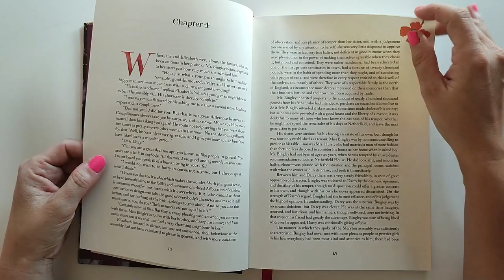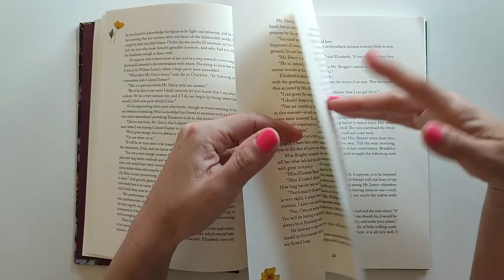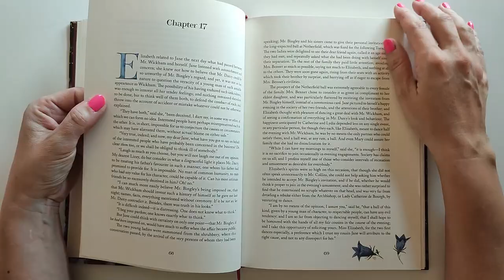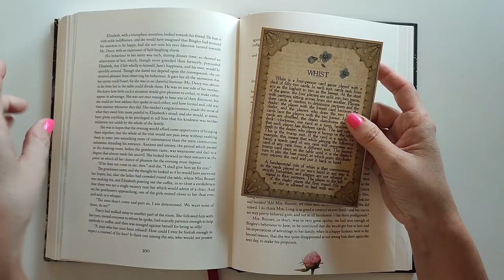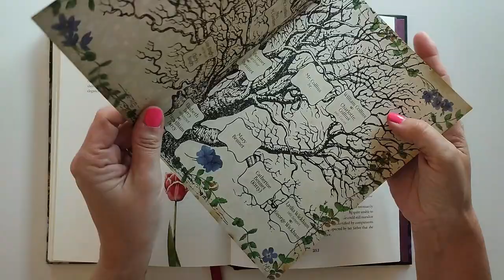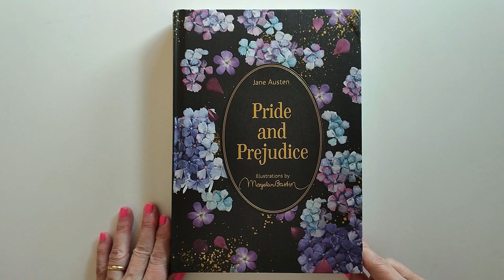Edición ilustrada de Orgullo y Prejuicio en inglés 😍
Bellísima edición de lujo en ingles de Orgullo y Prejuicio de Jane Austen con ilustraciones de  Marjolein Bastin.
Además incluye extras en el interior como invitaciones a bailes, un plano de Londres, una carta de Darcy, entre otras cosas.